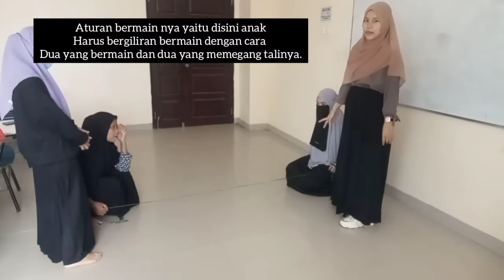Permainan Tradisional Lompat Tali Oleh Kadek Indriyani